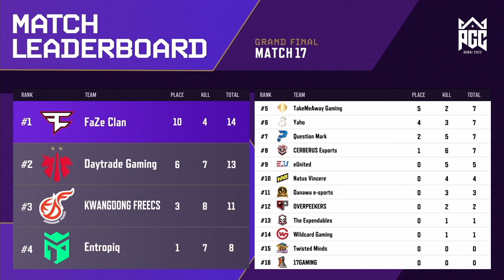존(재감 있는) 버(티기)는 승리한다｜그랜드 파이널 MATCH17｜PGC 2022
Be the ACE, Get your throne!
펍지 글로벌 챔피언십 2022(PGC 2022)가 아랍에미리트, 두바이에서 개최됩니다.
전 세계, 네 권역에서 모인 총 32개의 참가팀 중 2022년 최강자의 타이틀을 거머쥘 팀은 어디일까요?

• PGC 2022 대회 일정
11월 1일(화) ~11월 20일(일)

배틀그라운드 이스포츠 유튜브

자세한 내용은 아래 링크에서 확인하실 수 있습니다!

⏺ 타임라인
00:00 인트로
00:11 MATCH 17
08:24 MATCH LEADERBOARD